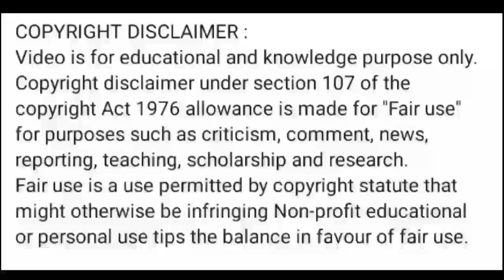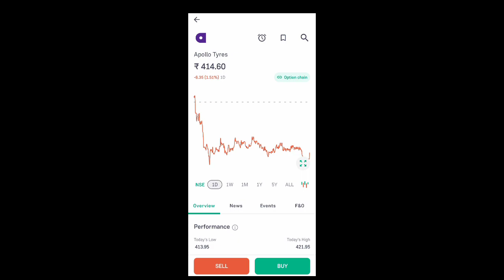apollo tyre share news today l apollo tyre share price today l apollo tyre share news l apollo tyre